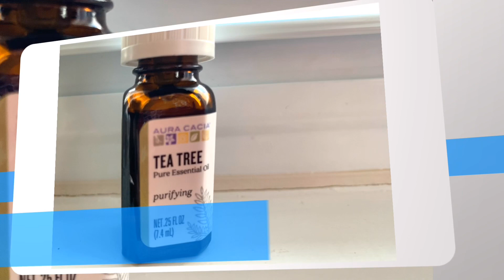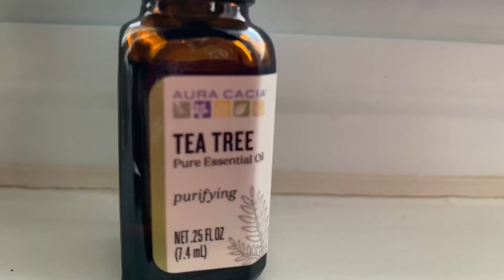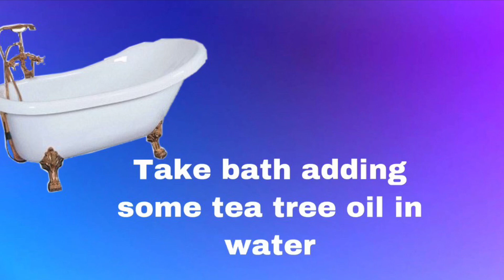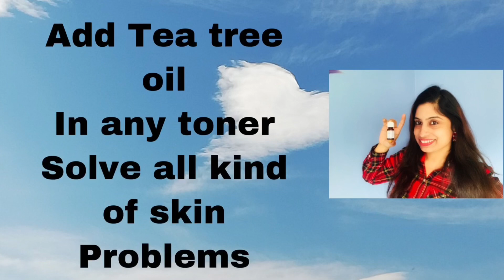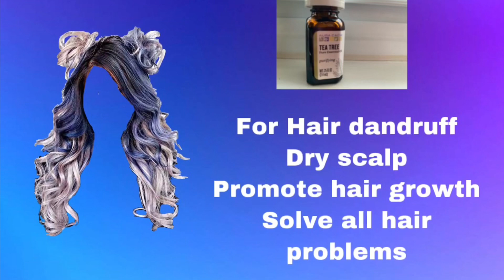Tea tree essential oil beauty benefits for skin, hair in Telugu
Music..